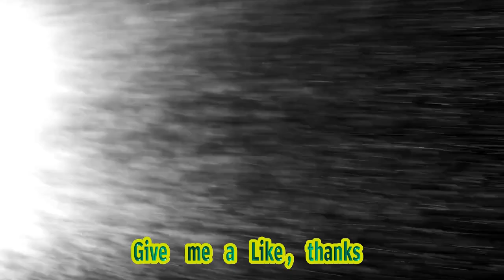Lakers News: Hbo Cancels 'winning Time' Following Insane Season Two Finale - All Lakers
Youtube Video Title: Disappointment Strikes As Hbo Cancels Winning Time: The Rise Of The Lakers Dynasty | Season 2 Finale Reaction Video Title Hashtags: lakersdynasty winningtime season2finale Video Description: In A Shocking Turn Of Events, Hbo Has Decided To Cancel The Highly Acclaimed Series Winning Time: The Rise Of The Lakers Dynasty After Its Epic Second Season Finale. Join Us As We Discuss The Emotional Aftermath And Share Our Reactions To This Heartbreaking News. Description Hashtags: hbo tvseries tvshows Tags: Hbo, Winning Time, Lakers Dynasty, Cancellation, Season Finale, Tv Series, Disappointment Subtitles: In A Disappointing Turn Of Events For Fans Of The Hbo Series "winning Time: The Rise Of The Lakers Dynasty," The Network Has Made The Decision To Cancel The Show Following Its Thrilling Season Two Finale. This News Comes As A Blow To Those Who Were Eagerly Anticipating A Third Season Of The Popular Show. "winning Time" Has Captivated Audiences With Its Dramatic Portrayal Of The Rise Of The Los Angeles Lakers Dynasty During The 1980s. The Show Delves Into The Team's Success On The Court, Their Larger-than-life Personalities, And The Behind-the-scenes Drama That Unfolded During That Iconic Era. While The Show Has Garnered A Dedicated Following, It Seems That Its Journey Has Come To An End. After An Intense And Action-packed Season Two Finale, Fans Were Left Wondering What Would Come Next For Their Beloved Lakers Chronicle. Unfortunately, Hbo Has Decided To Pull The Plug On Any Future Seasons, Leaving Viewers With A Sense Of Disappointment And Longing. The Cancellation Of "winning Time" Will Undoubtedly Leave Fans Craving For More. The Show Captured The Essence Of The Lakers' Dominance And Showcased The Team's Key Figures, Such As Magic Johnson, Kareem Abdul-jabbar, And Head Coach Pat Riley. It Provided A Nostalgic And Thrilling Look Into A Pivotal Period In Basketball History. The News Of The Cancellation Arrived Shortly After The Gripping Season Two Finale Aired, Leaving Fans With A Mixture Of Excitement And Sadness. The Finale Undoubtedly Left Viewers On The Edge Of Their Seats, Wondering How The Story Would Unfold In The Next Season. Unfortunately, They Will Now Be Left To Imagine The Continuation Of The Captivating Storyline. Although Hbo Has Not Provided Specific Reasons For The Cancellation, It Is Speculated That Various Factors, Such As Production Costs And Viewer Ratings, May Have Played A Role In The Network's Decision. Regardless Of The Reasons, Fans Of The Show Are Left With The Bittersweet Realization That Their Journey With The Lakers On The Small Screen Has Come To An Abrupt Halt. With The Cancellation Of "winning Time," Fans Are Left To Reminisce About The Incredible Performances And Captivating Narratives That Were Brought To Life On The Show. The Series Illuminated The Trials, Triumphs, And Personalities That Defined The Lakers Dynasty And Cemented The Team's Place In Sports History. As Fans Process This Disappointing News, They Can Take Solace In The Fact That The Legacy Of The Lakers And Their Rise To Dominance During The 1980s Will Forever Be Immortalized In Basketball Lore. The Show May Have Ended Prematurely, But The Impact It Had On Its Viewers And The Appreciation It Fostered For The Lakers Dynasty Will Endure. For Now, Fans Can Relive The Excitement Of "winning Time" Through Reruns, Old Games, And The Vast Array Of Videos And Articles That Continue To Circulate. While It May Not Be The Same As Renewing The Show For A Third Season, This Serves As A Reminder Of The Significant Mark The Lakers Left On The World Of Basketball. Lakers News: Hbo Cancels 'winning Time' Following Insane Season Two Finale - All Lakers | News, Rumors, Videos, Schedule, Roster, Salaries And More - Sports Illustrated | Disappointing News: Hbo Cancels 'winning Time: The Rise Of The Lakers Dynasty' After Season 2 Finale